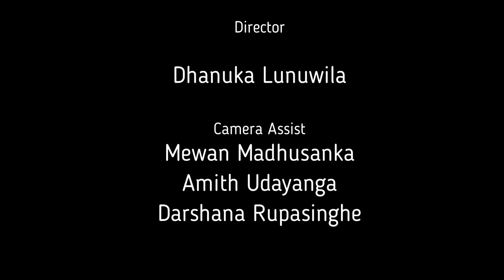ආදර කන්ද,පරවියන්ගල තරණය